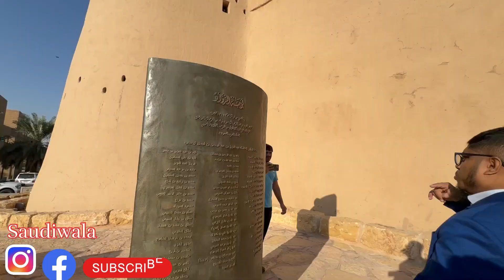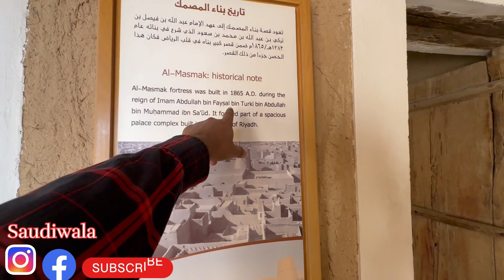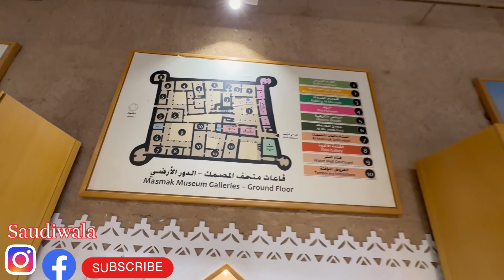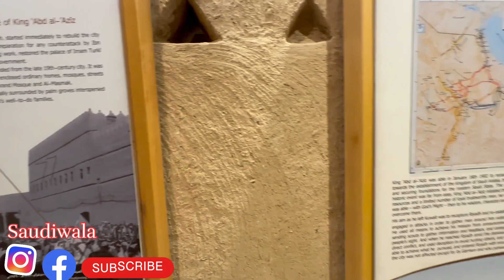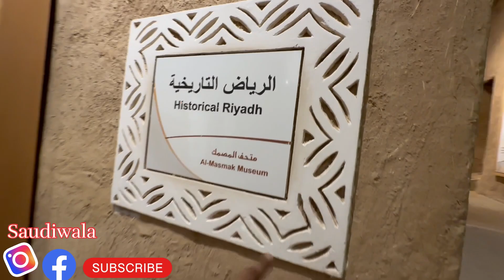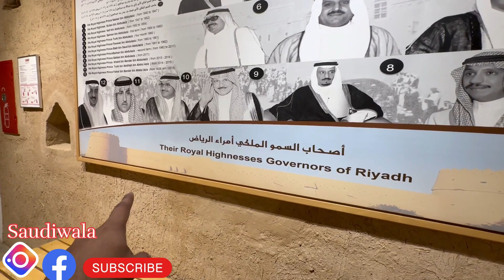पहले गर्दन यहीं काटी जाती थी | History Of Saudi Arabia | Masmak Fort Riyadh | Saudiwala